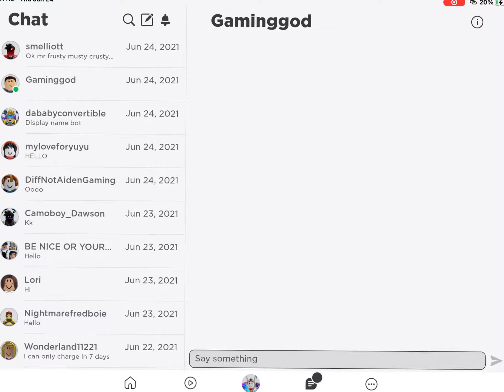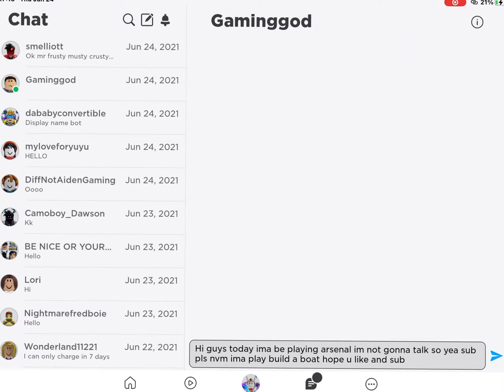Build a boat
Like a sub:) and my roblox user is demonlordfireflyfire and this is my secound post:)